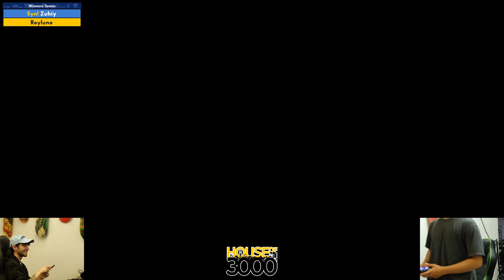BoMBS 168 Winners Semis Zuhiy vs Reyluno